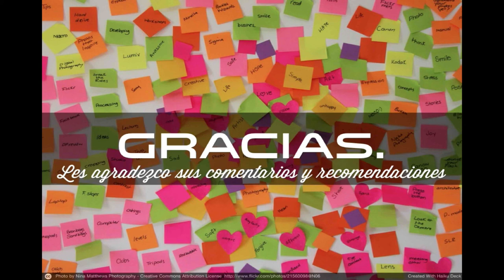Dispositivos Moviles Para La Educacion - Proyecto Piloto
Dispositivos Moviles Para La Educacion - Proyecto Piloto CTC - RD. En este proyecto piloto se le otorgo a 6 personas un dispositivo movil con mas de 12 gigabytes de información educativa para que desarrollaran un Entorno Personalizado de Aprendizaje.